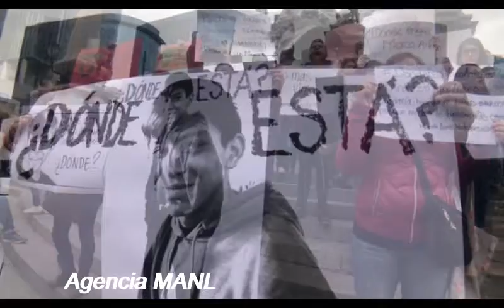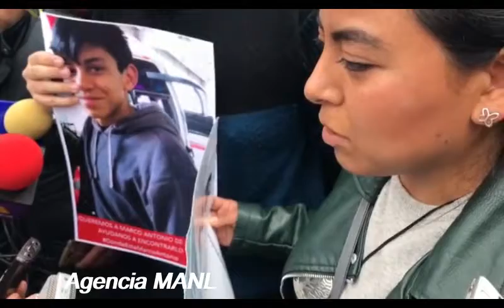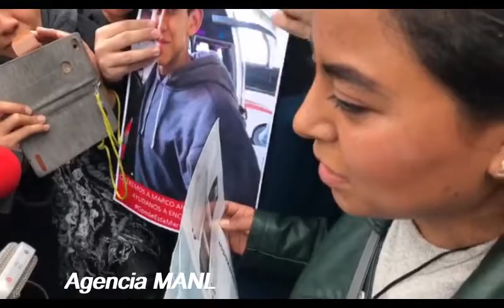Exigen que aparezca Marco Antonio Sánchez